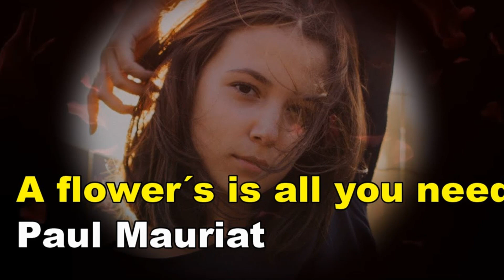PAUL MAURIAT A FLOWER IS ALL YOU NEED- 1974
PAONELLI, BERNARD RADUSZINSKI, composers